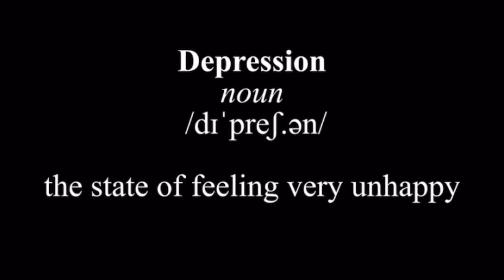Depression Spiritual Treatment - Universal Church Finland